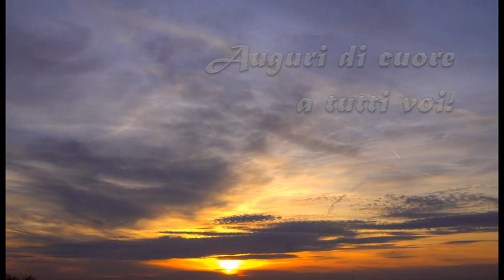Postludio al Te Deum (Alessio Cervelli, improvvisazione)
Per augurare con tutto il cuore ed in fraterna semplicità un lieto e (speriamo e preghiamo!) sereno nuovo anno, non ho trovato di meglio che quel piccolissimo postludio che questa sera, giovedì 31 dicembre 2020, mi è uscito spontaneamente dalle mani sull'organo, al termine del canto del Te Deum, che avevo registrato per inviarlo ai parrocchiani di San Miniato a Le Scotte che sarebbero restati a casa e non avrebbero potuto partecipare alla celebrazione.
Le immagini fatte di quotidiana pace possano suggerirci quel dice l'apostolo Paolo: "Tutto è vostro, voi siete di Cristo e Cristo è di Dio". Con questa serena consapevolezza, consegniamoci con fiducia nelle mani Sue!
Auguri di cuore a tutti voi!

Alessio